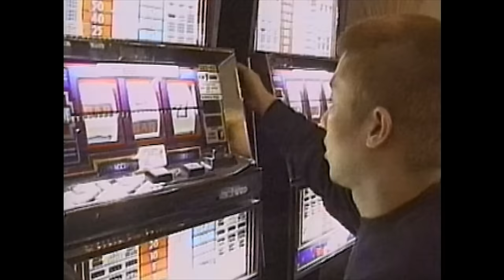Hi-STANDARD - FIGHTING FISTS, ANGRY SOUL [OFFICIAL MUSIC VIDEO]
From album "ANGRY FIST"